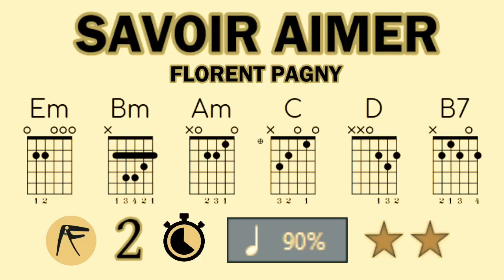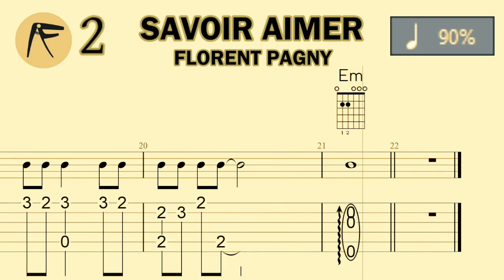🎸 • FLORENT PAGNY • SAVOIR AIMER • 🎶 • ACCORDS • PASSER LE Bm ⏱️ x90 • ⭐⭐